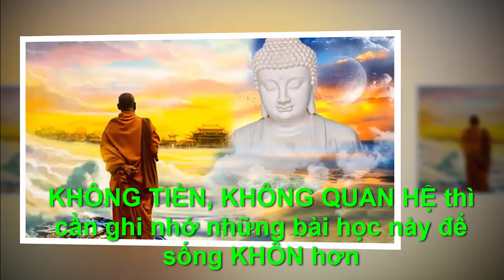KHÔNG TIỀN KHÔNG QUAN HỆ HÃY NHỚ ĐIỀU NÀY ĐỂ SỐNG KHÔN HƠN - "Chân Lý Cuộc Sống "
●TUYÊN BỐ MIỄN TRỪ CÁC TRÁCH NHIỆM PHÁP LÝ:
👋 Chào tạm biệt và hẹn gặp lại các bạn trong các video tiếp theo. KHÔNG TIỀN KHÔNG QUAN HỆ HÃY NHỚ ĐIỀU NÀY ĐỂ SỐNG KHÔN HƠN -  "Chân Lý Cuộc Sống "